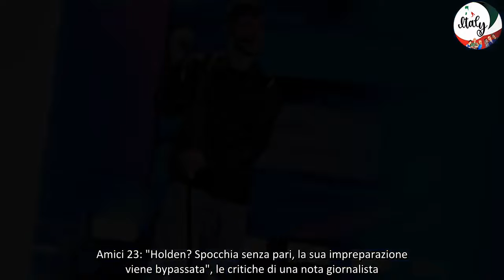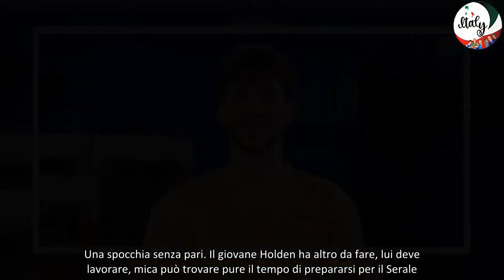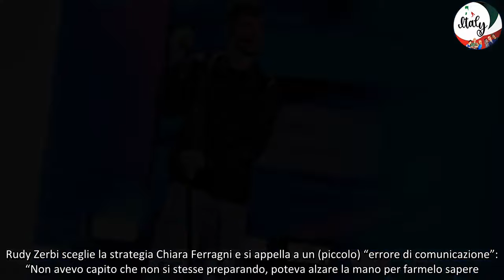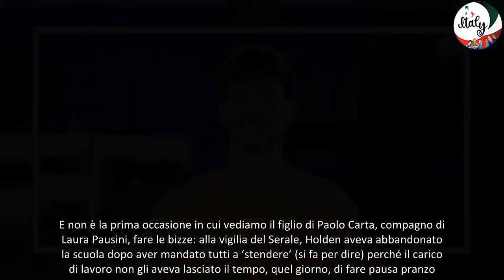Amici 23 Holden Spocchia senza pari, la sua impreparazione viene bypassata, le critiche di una n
Holden è finito nel mirino della giornalista Grazia Sambruna dopo l'ultima puntata del Serale di Amici. Il motivo? Il guanto di sfida creatività lanciato da Lorella Cuccarini che è stato annullato per mancanza di preparazione da parte dell'allievo della squadra capitanata da Alessandra Celentano e Rudy Zerbi.
Holden al centro delle polemiche